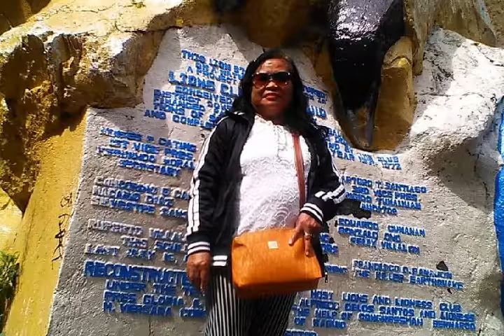for my mom in heaven.i miss u!😥😥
anneil01